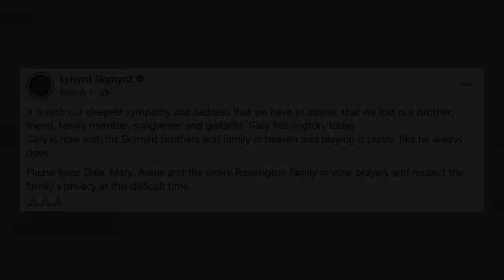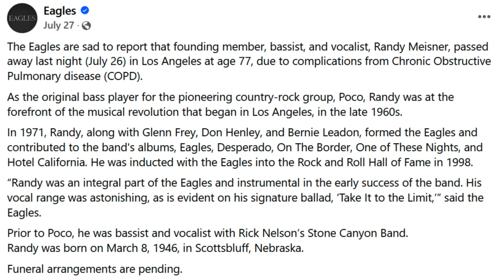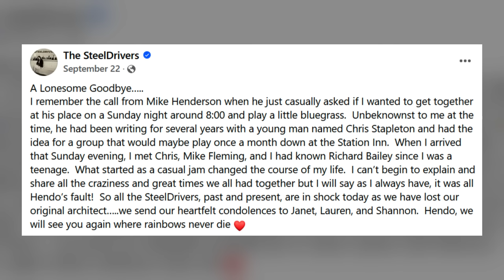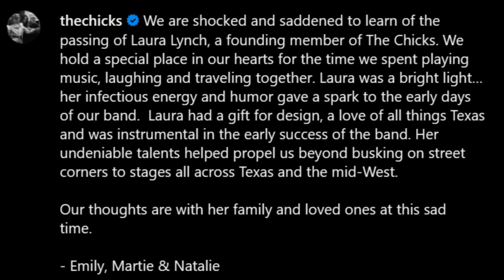Country Stars Who Died in 2023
Join us as we honor and remember those artists that the country music community lost throughout the year of 2023. The country music community faced many profound losses this past year including legends such as Jimmy Buffett, Lisa Marie Presley, Gary Rossington and many more.